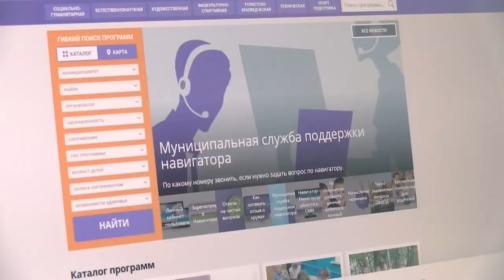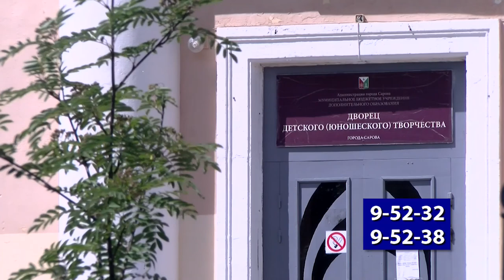В ДДТ через «Навигатор»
Началась запись в объединения Дворца детского творчества. Она проводится через портал «Навигатор дополнительного образования Нижегородской области». По какому принципу работает портал и как зарегистрировать там своего ребёнка?